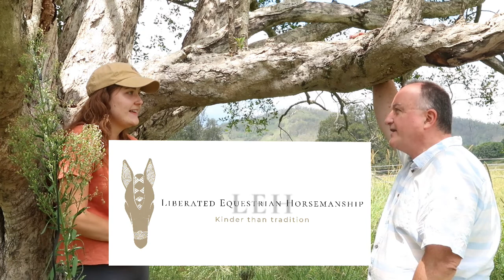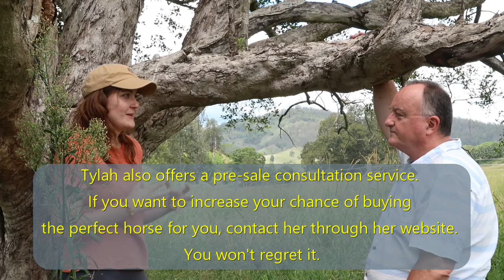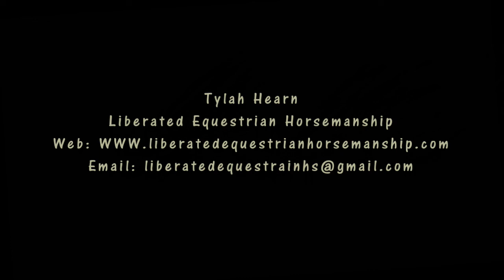Setting the Horses Free: A Walk in the Garden E29 - Love, Worth and Freedom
This week I travel to the other side of Dayboro to visit the space where my daughter Tylah is training and raising her beautiful Arabian mare, Arrie. There she helps me to understand how love and worth work for horses, too. This is a longer video than normal but I offer it with pride and think it is really worth the time to watch it.

If you would like to see more of what Tylah can do to help here is her